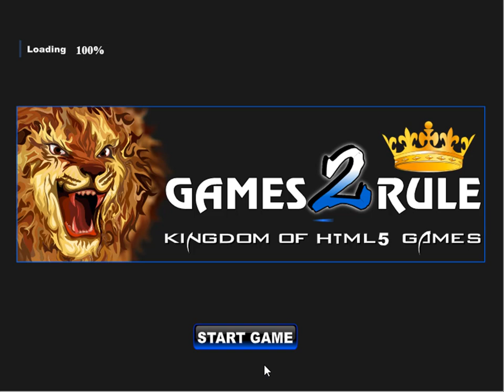halloween mystic palace escape video walkthrough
Games2rule-Halloween Mystic Palace Escape HTML5 is Developed by Games2rule.com.In this escape game, You are trapped inside the Halloween Mystic Palace. You need to find a way and escape from that Palace by finding useful objects, hints, and solving puzzles. Good Luck Have Fun!